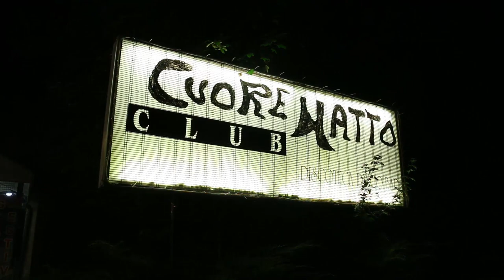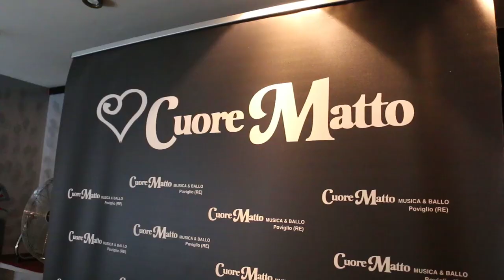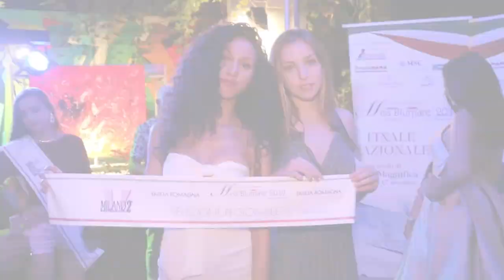Miss Blumare 2019 Emilia R. - Selezione Discoteca "Cuore Matto" - Poviglio (Re) - 09.08.2019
Nel video, realizzato da Claudio Maria Goldoni, la selezione per l'Emilia-Romagna  del concorso "Miss Blumare 2019" (partner regionale agenzia Milano Models 2 di Modena diretta da Paolo Zaccaria) che si è tenuta venerdì 9 agosto 2019 all'interno della discoteca "Cuore Matto" di Poviglio (provincia di Reggio Emilia) gestita da Luigi Gigi Colombi.